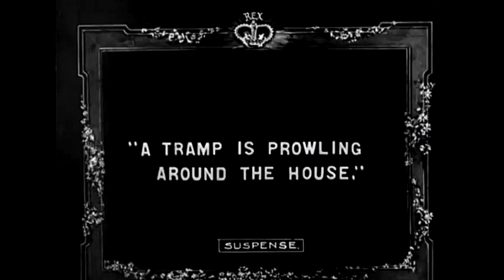Suspense (1913, Lois Weber, Drama, Horror, Short, Thriller)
In a remote country house, a mother must fend off a menacing tramp while her husband races against time, stealing a car to save his family. The tension mounts as the intruder closes in, creating a heart-pounding race to safety.
CAST:  Lois Weber, Val Paul, Douglas Gerrard
DIRECTOR:  Phillips Smalley, Lois Weber